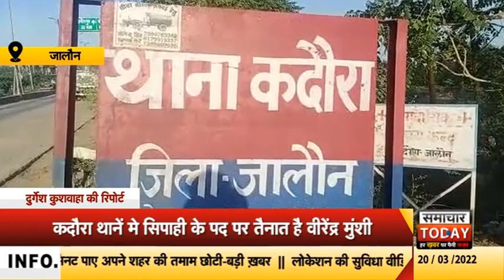जालौन में सिपाही की मारपीट का वीडियो शोसल मीडिया पर हो रहा वायरल